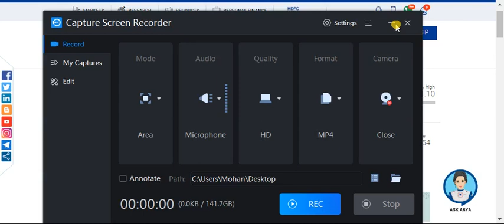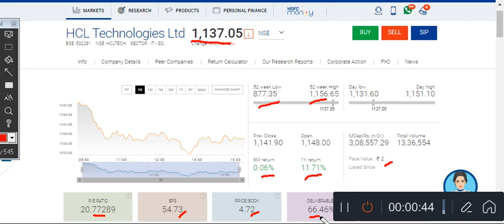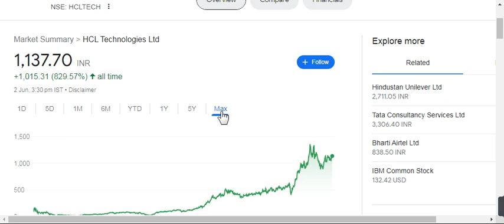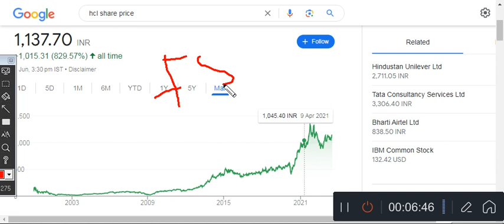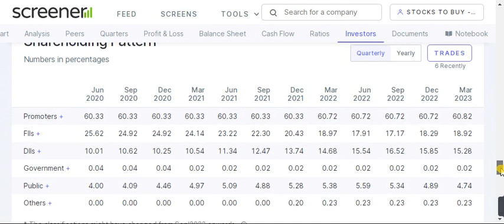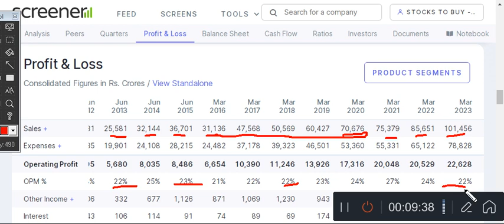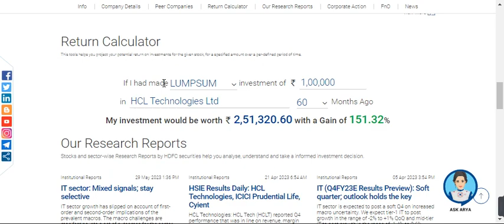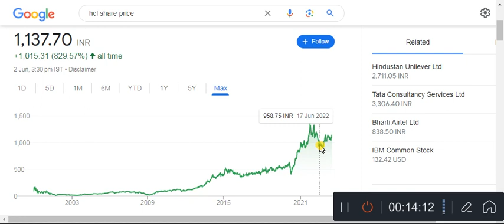IT की इस स्टॉक से पैसे बनाये 🔴 Earn money from IT Stock HCL Tecn Short-term🔴 Longterm 🔴 HCL Tech🔴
Description

Bonus + Split दोनों मिलेगा?🔴 HCL Tech Q4 Results+dividend🔴 RVNL🔴BCG🔴 Rajratan Global🔴  DISCLAIMER : This video only for education and knowledge purpose Before taking any decision plz once consult with your financial advisor or do your own research. The channel would not be responsible for any financial gain as well as for losses. I am not SEBI registered . Non-profit, educational or personal use tips the balance in favor of fair use. thank you :) TOPIC COVERED : bonus split bonus shares stock split hcl tech share hcl tech share results hcl tech q4 results hcl tech result dividend hcl tech 14 results 2023 hcl tech q4 results detail analysis hcl tech smkc rajratan global wire share rvnl share bcg share bcg scam bcg fraud bcg sebi news laxmi organic share laxmi organic fund raising news laxmi organic alok industry share alok industry share news alok industry q4 results alok industry penny stocks it stocks